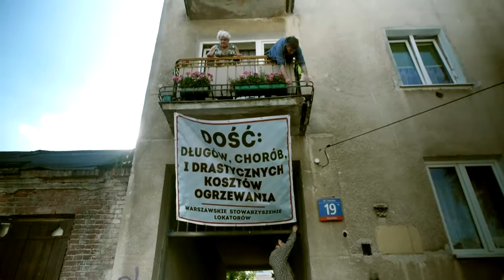Warszawianki walczą i chcą debaty z kandydatami na prezydenta stolicy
Warszawianki chcą godnie mieszkać. Co o tym sądzą kandydaci na prezydenta stolicy?

Socjalny Kongres Kobiet oraz Warszawskie Stowarzyszenie Lokatorów im. Jolanty Brzeskiej zapraszają do debaty z kandydatami na prezydenta Warszawy wokół problematyki mieszkaniowej z perspektywy kobiet.

Mieszkania w Warszawie są skandalicznie drogie. Szczególnie dotkliwie odczuwają to pracujące kobiety. Przeciętny Warszawiak, aby opłacić czynsz, musi dziś pracować 3 razy dłużej niż mieszkaniec Wiednia i więcej niż mieszkańcy niemal wszystkich europejskich stolic. Warszawianki mają jeszcze ciężej – to głównie kobiety wykonują najgorzej opłacane prace. Zarazem ich zawody są często kluczowe dla funkcjonowania miasta. Bez pracy żłobianek, pracownic socjalnych, sekretarek, sprzątaczek w ratuszu czy w prywatnych biurach nie można prowadzić wielkiej polityki i wielkich interesów. Kobiety dodatkowo wykonują darmową pracę związaną z prowadzeniem gospodarstw domowych, częściej biorą zwolnienia, gdy chorują ich dzieci itd. Broniąc się przed wysokimi kosztami utrzymania mieszkań, wyzyskiem w pracy, czy przemocą domową zbyt rzadko możemy liczyć na samorządy. Dlatego to my, kobiety, od ponad dekady stoimy na pierwszej linii walk o dach nad głową w Warszawie. Zrzeszone w organizacjach lokatorskich i związkach zawodowych walczymy o niższe czynsze i godne warunki mieszkaniowe. Powszechny dostęp do mieszkań oznacza dla kobiet większą samodzielność i wolność od przymusu pracy ponad siły.

Socjalny Kongres Kobiet stworzył listę postulatów skierowanych do władz samorządowych. Ich realizacja ma służyć poprawie bytu ogółu kobiet. Jak odnoszą się do nich kandydaci na prezydenta najbogatszego miasta w Polsce? Czas na dyskusję o dobrych i tanich mieszkaniach dla wszystkich warszawianek.

Matronat debaty:

Warszawski Strajk Kobiet
Codziennik Feministyczny
OKO.press
Le Monde Diplomatique - edycja polska

Do debaty zapraszamy następujących kandydatów i kandydatkę (w porządku alfabetycznym):

Justyna Glusman – Koalicja Ruchów Miejskich
Piotr Ikonowicz – Ruch Sprawiedliwości Społecznej
Patryk Jaki – Zjednoczona Prawica/PIS
Jan Śpiewak – Wygra Warszawa
Rafał Trzaskowski – PO/Nowoczesna

Moderatorki debaty:

Marta Burza - SKK, członkini Warszawskiego Stowarzyszenia Lokatorów
Beata Siemieniako - prawniczka i autorka książki „Reprywatyzując Polskę”